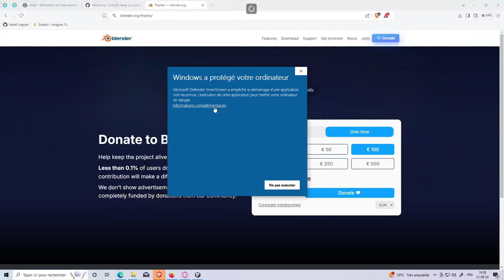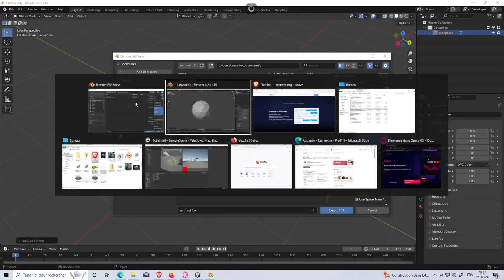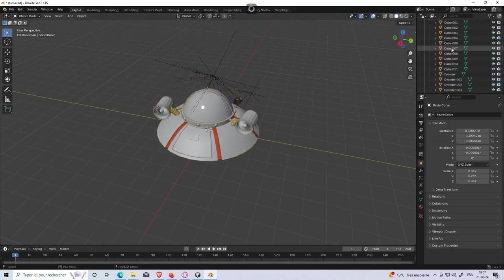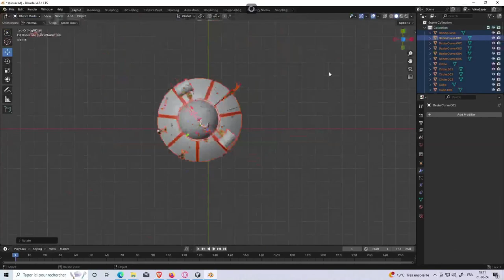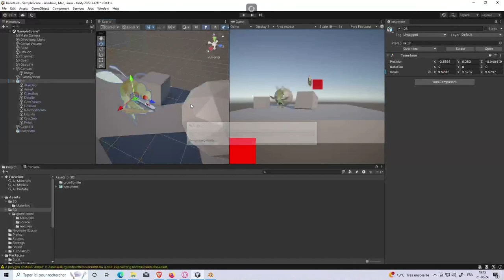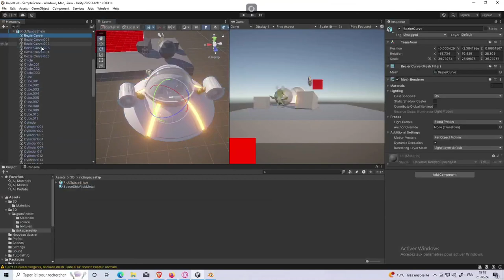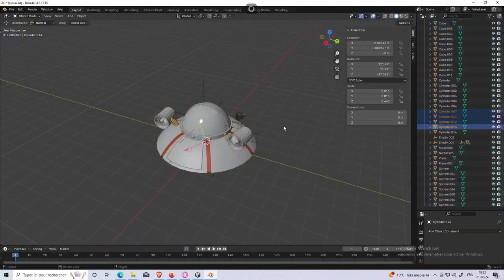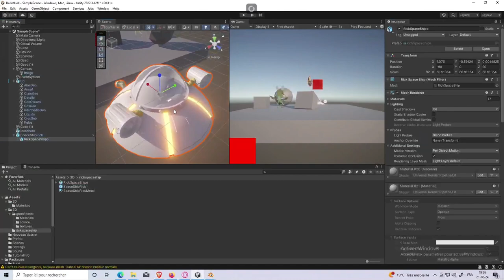Install Unity and Friend, part 7: Blender